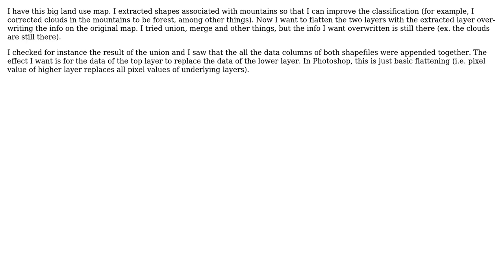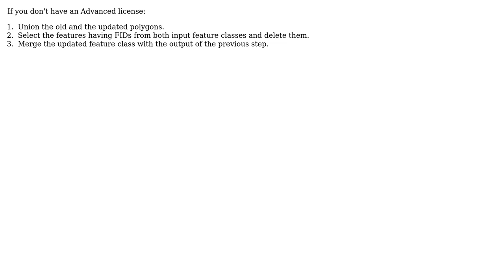GIS: "Flattening" two shapefiles together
With thanks & praise to God, and with thanks to the many people who have made this project possible! | Content (except music & images) licensed under CC BY-SA | Music | Images & others | With thanks to user Nomisugi user Mapperz user GISGe and the Stack Exchange Network Trademarks are property of their respective owners. You are responsible for your own actions.